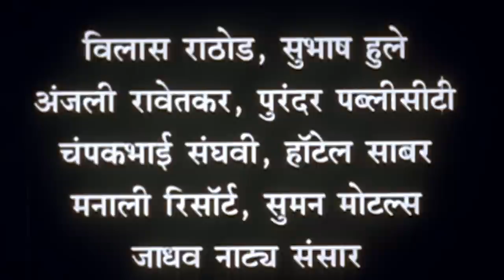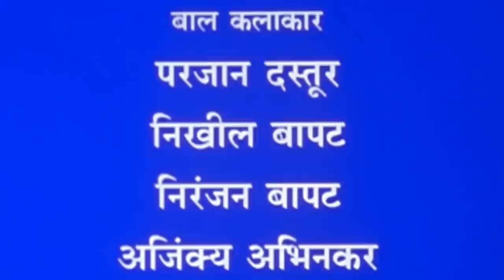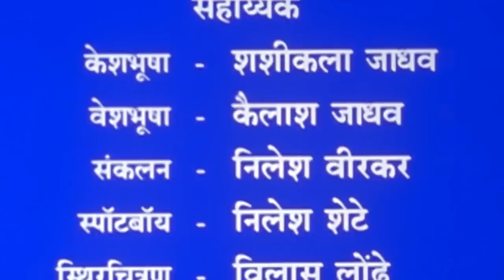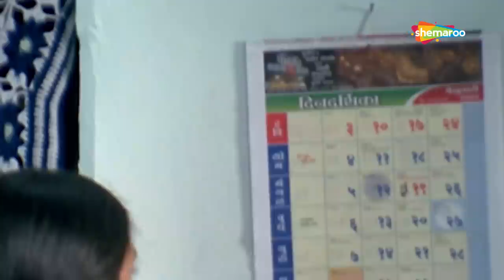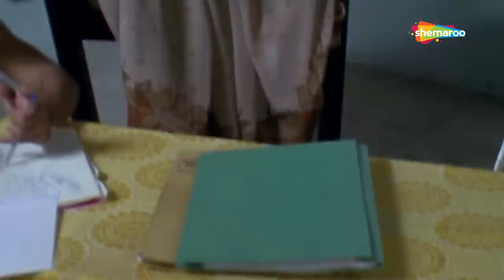Aadhar Marathi Movie (आधार ) - Akshay kumar - Aishwarya Narkar - Laxmikant Berde - Ankush Chaudhary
Movie Name : Aadhar (2002)
Cast : aishwarya narkar, ankush chaudhari, laxmikant berde
Director : MAHESH TILEKAR
Music Director : KAMLESH BHADKAMKAR

Aadhar | Superhit Marathi Movie | Akshay kumar | Aishwarya Narkar | Laxmikant Berde|Ankush Chaudhary

Watch Shemaroo MarathiBana On:
- UCN - 270
- HATHWAY - 518
- GTPL - 474
- DEN - 834

२) शेमारू मराठी चॅनेल वरील जॉईन बटण दाबा.
३) ₹ ११९ चे  देय द्या आणि प्रीमियम मराठी चित्रपटांचा आनंद घ्या.

मूवी स्टार्ट  - 08:28
मराठी कॉमेडी - 31:20
मराठी सॉंग (रेशमी टिपणीस ) - 53:47
अक्षय कुमार एंट्री - 02:17:04

Aadhar is a story revolving around Janaki Deshmukh, a young honest and responsible girl who is doing job to support her family. She lives with her father, mother, two brothers and a sister. One of her brother, Bandu is mentally challenged. As time passes, her college going sister falls in love with Narendra and Mangesh marries Shalaka. But after that Deshmukh family faces many issues due to changed behaviour of Shalaka and Mangesh. Soon Mangesh leaves home with Shalaka, Janaki’s father passes away, and she is left with her mother and Bandu. Her Boss loves her simplicity and dedication and wants to marry her.

Akshay Kumar Plays a friend role in movie as a guest appearance and try to convince Janaki Deshmukh to marry his friend who is in love with her. will he able to convince janaki to marry her boss. Lets see what happens at END.Watch the movie to know more. .